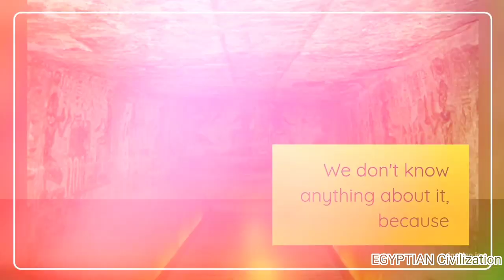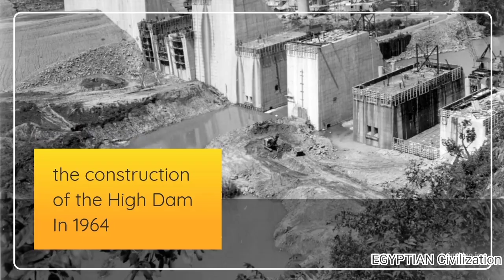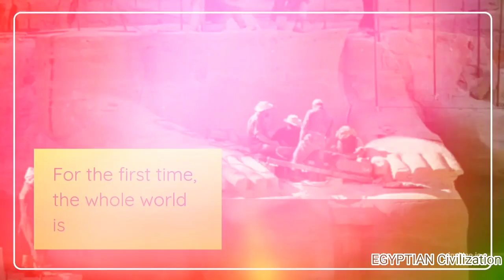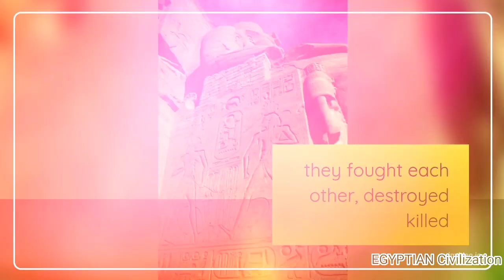thes is how the abo simbei tempie was moved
Abu Simbel Temple Magnificent huge
temple Totally carved into the mountain
South Aswan and the High Dam Built by
Ramses II in about 1250 BC. In memory
of his victory over the Hittites in the
Battle of Kadesh Bani Ramses two
temples The first and largest belong to
King Ramses II The second and slightly
smaller one belongs to his beautiful
wife Queen Nefertari, his lover, wife
and life companion For the first time
in the history of Egypt builds An
Egyptian king has a huge great temple
to his royal wife The temple was
discovered by the Italian Giovanni
Belzoni In the year 1817 AD Who stole
all the antiques and treasures inside
We don't know anything about it, because
our tracks were permissible For those
who take, steal and loot The temple was
named after Abu Simbel And Abu Simbel,
this is a boy from Aswan Show Belzoni
the way to the temple which was
completely covered with sand The temple
was almost completely submerged after
the construction of the High Dam In 1964
UNESCO launched a global campaign to
save the Abu Simbel temple and the
Nubian temples And in a major global
epic, efforts began to move the temple
He was transferred to another island
For the first time, the whole world is
united with all its sects and tendencies
To save the greatest Egyptian monument
in Aswan King Ramses II united the world
and made it one hand In the interest of
mankind, its history and its effects
Abu Simbel temple is not only a witness
to the greatness ancient Egyptians But
also their greatness recently in uniting
the world and bringing it together After
they fought each other, destroyed killed
and shook the world In devastating
world wars and always
Tutankhamun#
EGYPT#
Egyptian antiquities#
Pharaonic civilization#
Pharaoh#
Phaeaohs#
Archaeological discoveries#
king tut